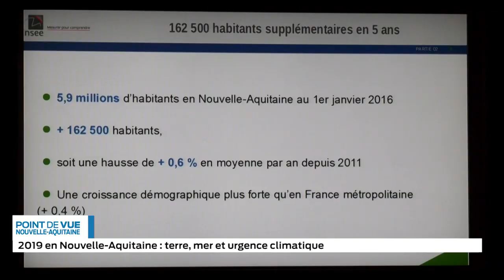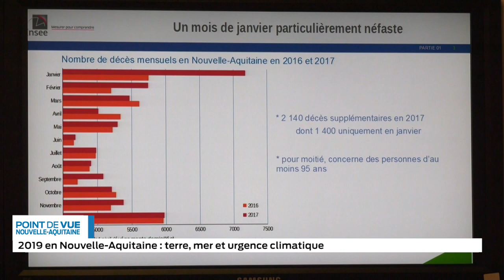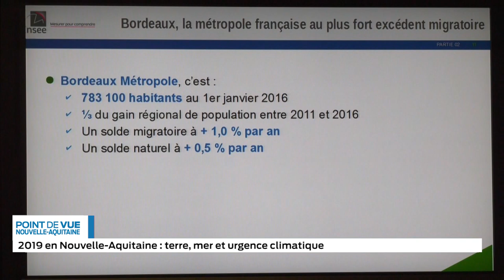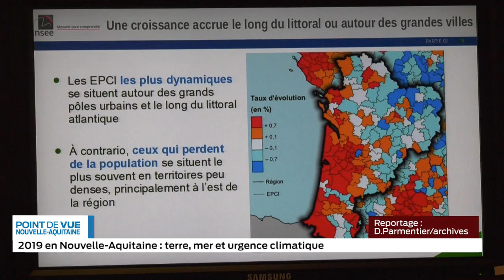Emission Spéciales 2019 en Nouvelle Aquitaine terre, mer et urgence climatique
Terre, mer et urgence climatique: retour sur l'année 2019 en Nouvelle Aquitaine avec Le Point de Vue du Président du CESER.

Dominique Chevillon, Président du CESER